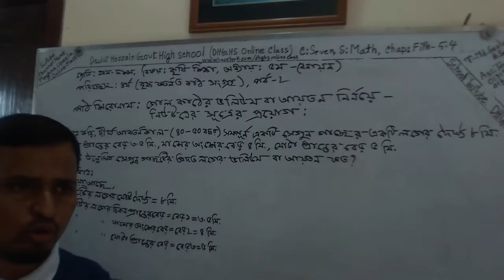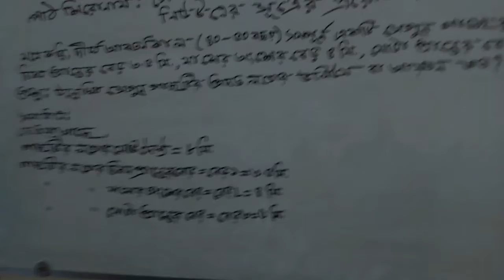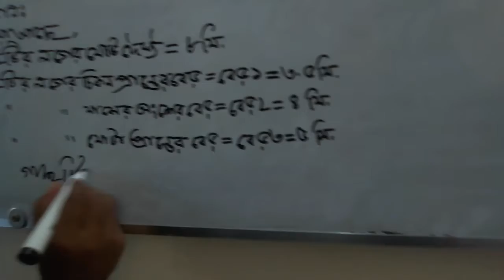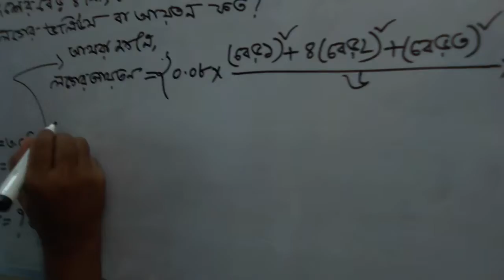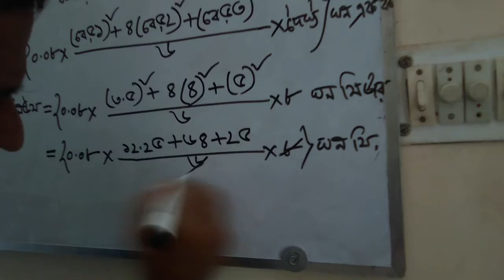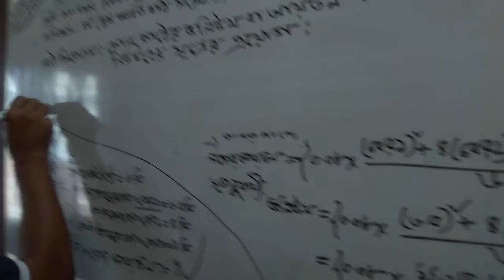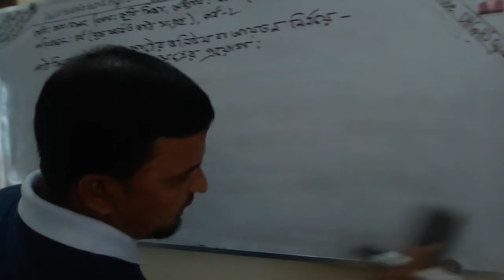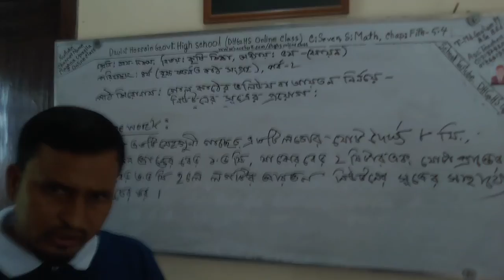কৃষি শিক্ষা- ৯ম-১০ম শ্রেণি ( আধ্যায়-৫- পর্ব-২) মোঃ গোলাম মাওলা